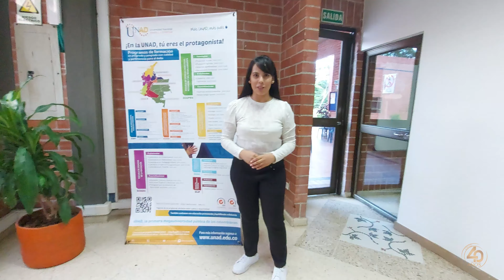Oferta Académica de Posgrados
Conoce la oferta académica de posgrados de la Universidad Nacional Abierta y a Distancia (UNAD)